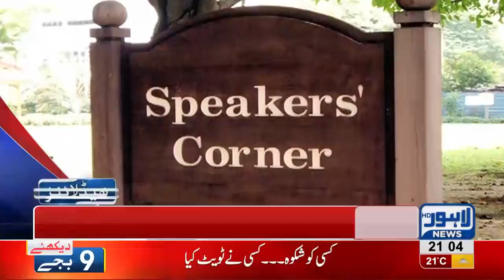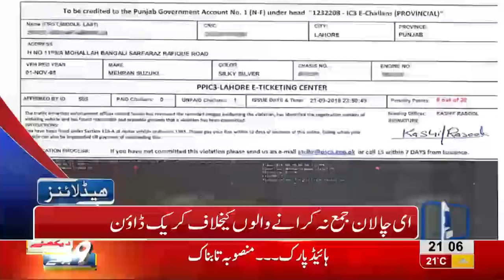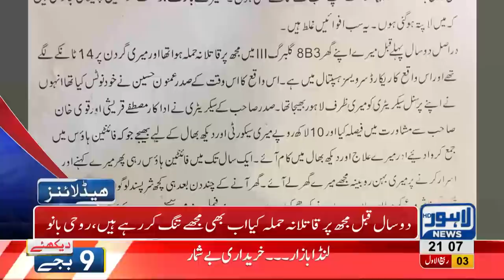09 PM Headlines Lahore News HD – 11th November 2018